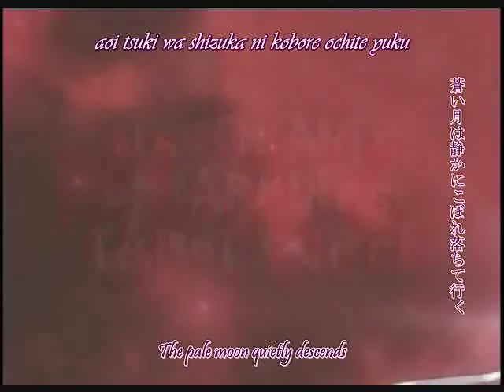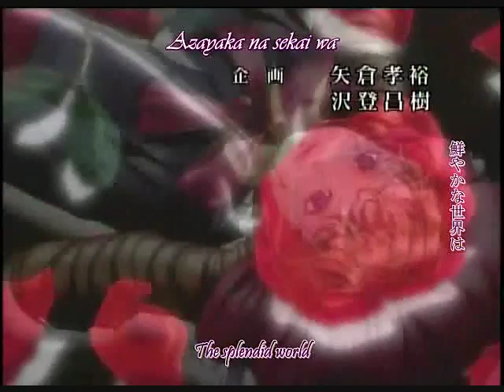Tsuzuki's Bloody Valentine.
This is an AMV sort of dedicated to Muraki/Tsuzuki, sort of dedicated to Tsuzuki/Hisoka. It's Yami No Matsuei with the song Bloody Valentine by Good Charolette. Enjoy. Oh, because my episode sound clips suck ass, you have to turn it up at the end to hear what Tsuzuki says. But if you've seen the episodes, I'm sure you know that scene and what he says.